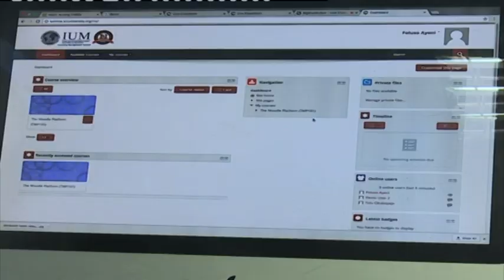IUM opens for the 2021 academic year - NBC